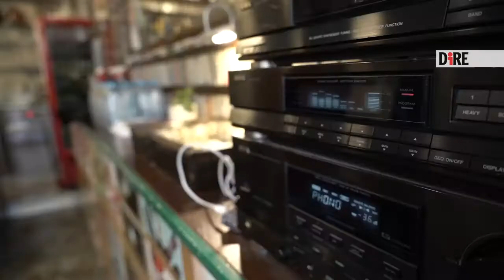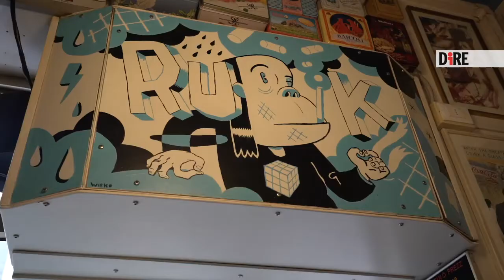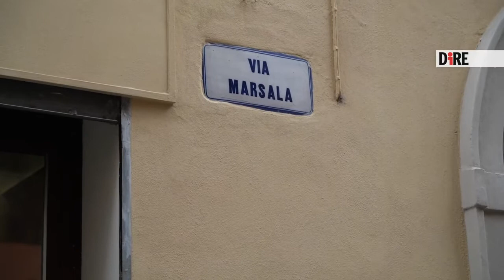L'atlante interattivo degli amari: l'ultima idea di Amaroteca e Caffè Rubik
Il 13 febbraio 2021 abbiamo intervistato Edoardo e Alessio Schiazza, gestori del Caffè Rubik e del marchio registrato Amaroteca, sotto la cui egida organizzano eventi artistici e culturali.